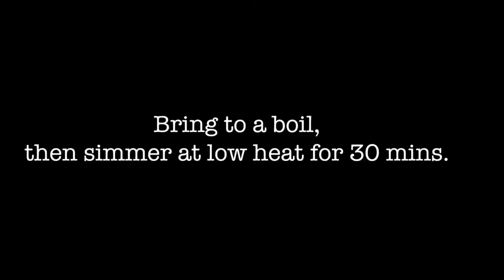1920s Italian Tomato Sauce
Learn how to make our homemade tomato sauce. It's so easy to make that we shot this video as if it were a 1920s silent film. Some things just don't go out of style and don't overthink Classic Italian Tomato Sauce!

What you'll need:

San Marzano Imported Italian Tomatoes Peeled w/ Juice
1/2 White Onion
4 Cloves Fresh Garlic
Fresh Basil